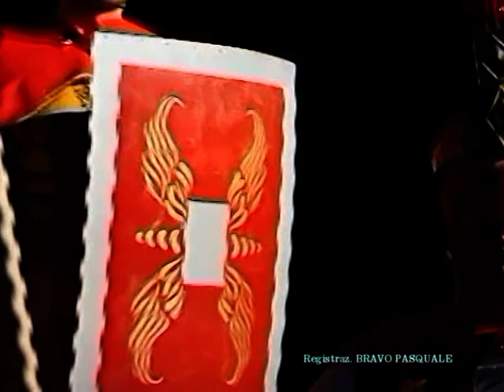ATESSA 1998 SACRA RAPPRESENTAZIONE prima parte